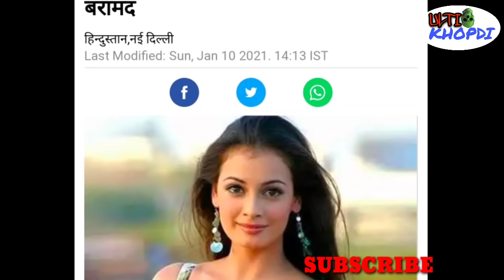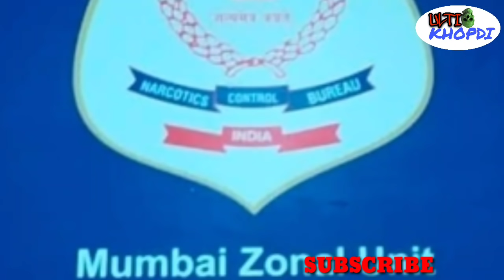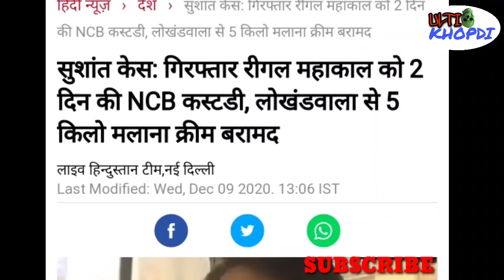NCB took big step, big fish will be caught ?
Ulti Khopdi

Disha salian case